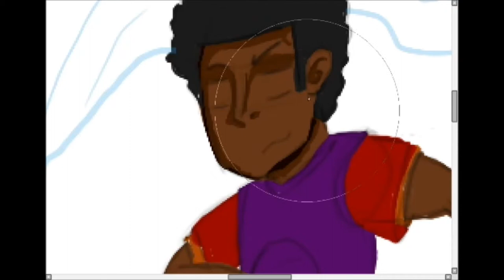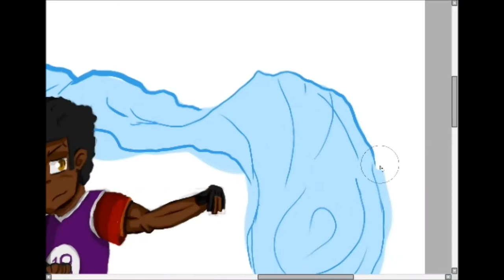Animazing Speedart #6: Waterbender (ATLA/Legend Of Korra)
Hello guys and gals, SlashBackProdigy here for another speedart episode. This animazing speedart continues with the four elements as I draw myself as a waterbender. Like what you saw?